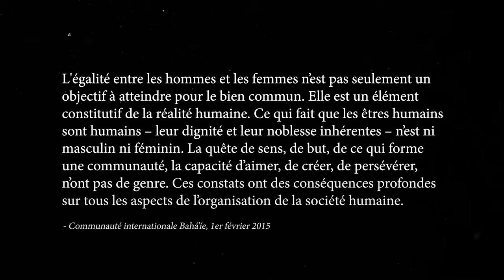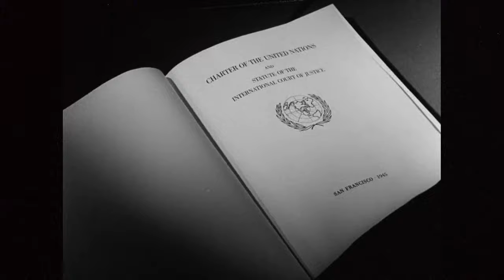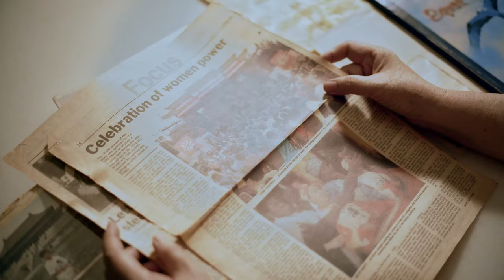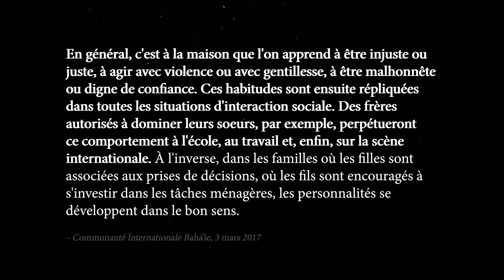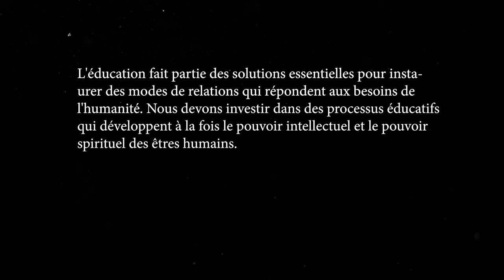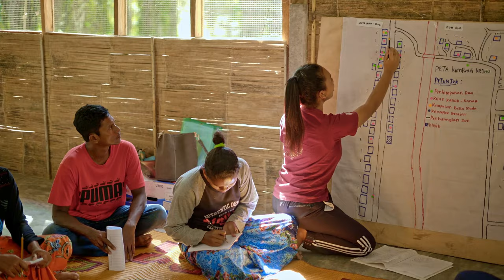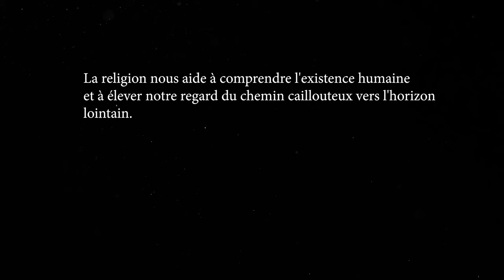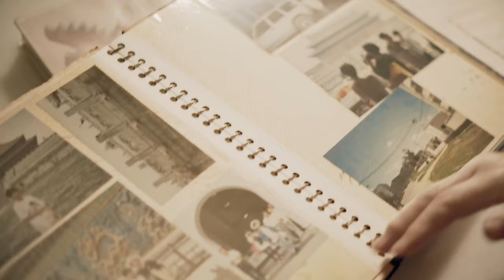Un aperçu de l'esprit de l'égalité des sexes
Depuis 1995, on a beaucoup appris sur les conditions propices favorisant l'égalité des sexes. Quels que soient les revers et les obstacles qui pourraient apparaître au cours des 25 prochaines années, l'éveil de la majorité des peuples du monde à la vérité que les femmes et les hommes sont égaux va perdurer.